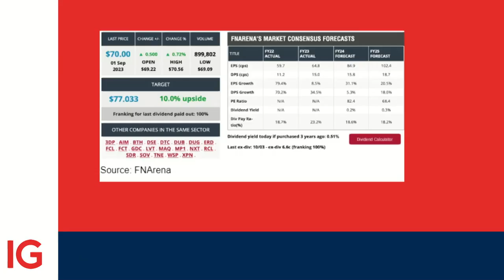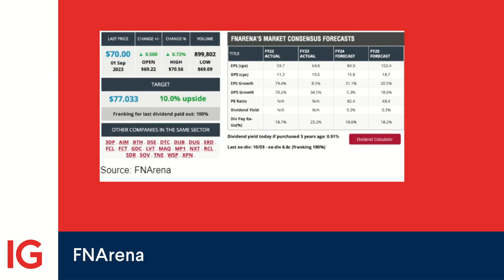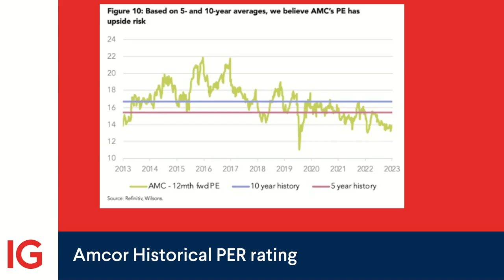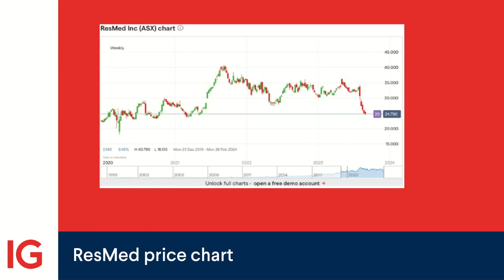Investor Spotlight: Stock gems on sale post reporting season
In this week’s Investor Spotlight, we explore how the volatile reporting season is affecting WiseTech Global, Amcor PLC, and ResMed and the market forces driving their fortunes.